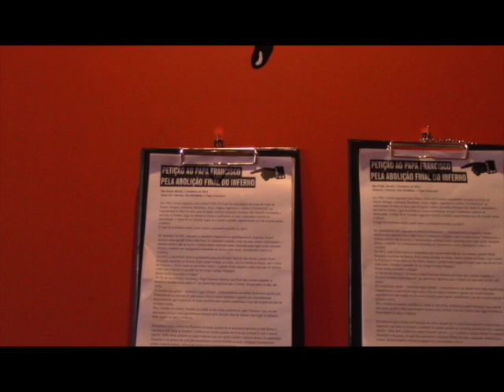Agenda: 31a. Bienal de SP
Imagens da exposição 31a. Bienal de São Paulo, que acontece no Pavilhão da Bienal no Parque do Ibirapuera, em São Paulo, de 6 de setembro a 7 de dezembro de 2014.